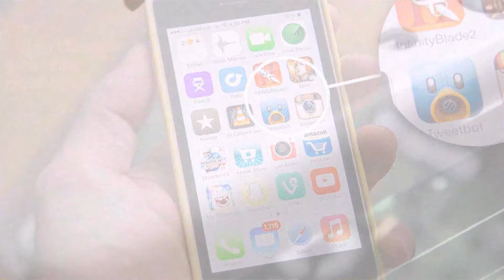Introducing iPhone 5C | StoryXpress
Introductory Video of iPhone 5C by StoryXpress.

StoryXpress is a tool which makes it easier for start-ups to create product videos, review videos and testimonial videos. Launching Soon.